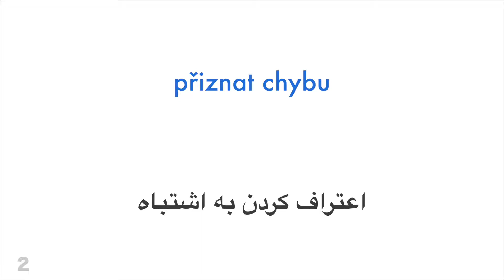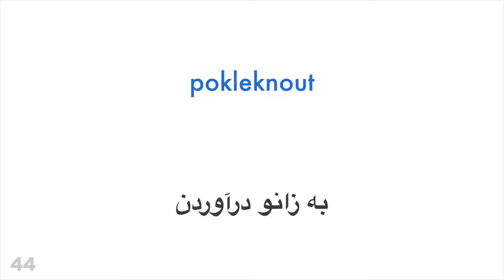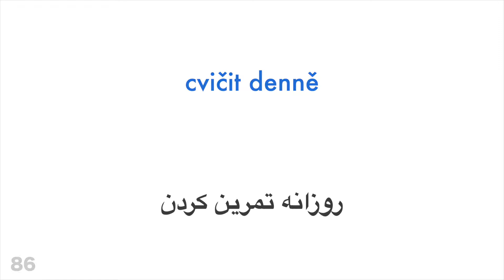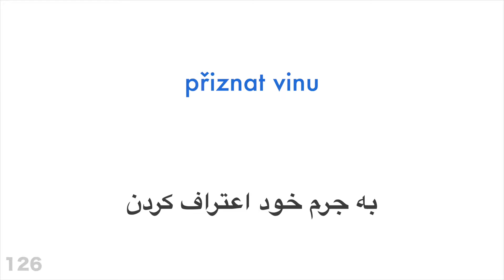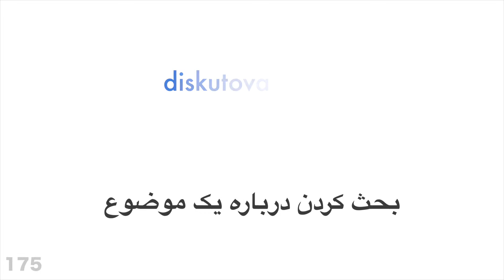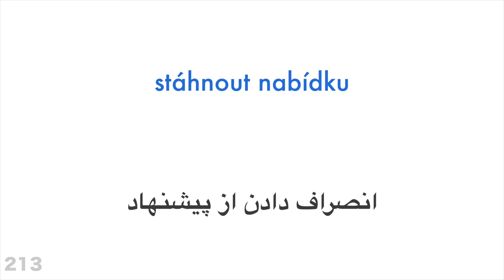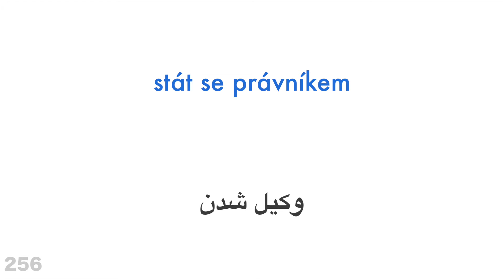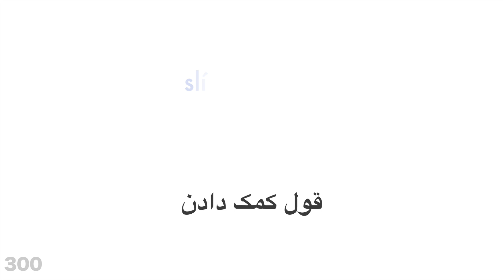۳۰۰ فعل + خواندن و شنیدن: - چکی + فارسی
می خواهید بیشتر یاد بگیرید؟